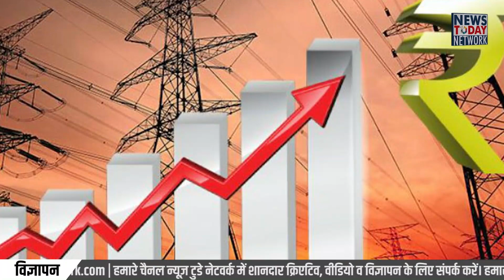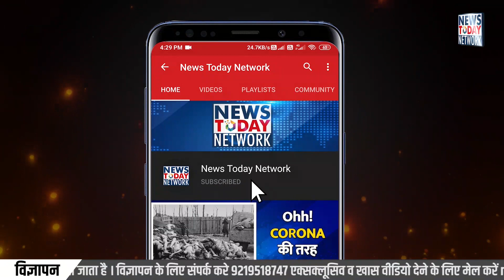आज से मंहगाई और तोड़ेगी कमर || New Rules From 1St April 2022 || Uttarakhand News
देश भर में लगातार बढ़ रही महंगाई ने आम आदमी की कमर तोड़ दी है चुनावों के बाद खाद्य सामग्री से लेकर भवन निर्माण तक की वस्तुओं पर लगातार बढ़ोतरी देखी जा रही है।

वही यानि आज 01 अप्रैल से आपको इन जगहों पर अब अधिक कीमतें चुकानी होंगी। साथ ही आज से कुछ नियम भी चेंज होने जा रहे हैं।

01- उत्तराखंड में पानी और बिजली होगा महंगा चुनावों में फ्री का अहम् मुद्दा बना बिजली पानी अब आम जनता की जेब में ही डाका डाल रही है दरअसल आज से राज्य में पानी और बिजली के पहले से अधिक रेट चुकाने होंगे पानी के बिल में हर महीने 14 रुपये से लेकर 25 रुपये तक की बढ़ोत्तरी होगी वहीं  राज्‍य में बिजली की दरों में 2.68 प्रतिशत की वृद्धि हुई है। विद्युत नियामक आयोग ने बिजली का नया टैरिफ जारी कर दिया है।

02 - बढ़ सकते हैं गैस सिलेंडर के दाम, हर महीने की तरह ही अप्रैल के पहले दिन भी गैस सिलेंडर के दाम में बदलाव हो सकता है। इन दिनों पेट्रोल डीजल और LPG के दाम बढ़ते ही जा रहे हैं ऐसे में संभावना जताई जा रही है कि अप्रैल में एक बार फिर गैस सिलेंडर के दामों में वृद्धि की जा सकती है।

03  -केंद्र सरकार आज से नए आयकर कानूनों को लागू करने जा रही है। दरअसल, 1 अप्रैल 2022 से मौजूदा पीएफ अकाउंट को दो भागों में बांटा जा सकता है, जिसपर टैक्स भी लगेगा। नियम के मुताबिक, EPF खाते में 2.5 लाख रुपये तक टैक्‍स फ्री होगा । अगर इससे ऊपर योगदान किया तो आने वाले ब्‍याज आय पर टैक्‍स चुकाना होगा।

04 - एक्सिस बैंक और PNB के नियमों में बदलाव
1 अप्रैल 2022 से एक्सिस बैंक के सैलरी या सेविंग अकाउंट पर नियम बदलने जा रहे है। बैंक ने बचत खाते में मिनिमम बैलेंस की सीमा 10 हजार से बढ़ाकर 12 हजार रुपये कर दी है। अप्रैल में पंजाब नेशनल बैंक PPS को लागू कर रहा है। 4 अप्रैल से 10 लाख व उससे अधिक के चेक के लिए वेरिफिकेशन अनिवार्य कर दिया गया है।

05 .म्यूचुअल फंड में सिर्फ डिजिटल पेमेंट
अभी आप म्यूचुअल फंड में पैसे लगाने के लिए चेक, बैंक ड्राफ्ट जैसे भौतिक तरीकों से पेमेंट कर लेते थे लेकिन अब अगले वित्त वर्ष से यह सिस्टम खत्म हो जाएगा. म्यूचुअल फंड ट्रांजैक्शन एग्रीगेशन पोर्टल एमएफ यूटिलिटीज (AMFU) सिर्फ यूपीआई या नेट बैंकिंग के जरिए पेमेंट रिसीव करेगा.

06 महंगी होंगी दवाएं
राष्ट्रीय दवा मूल्य निर्धारक प्राधिकरण (NPPA) ने करीब 800 दवाओं के रिटेल प्राइस में बदलाव को मंजूरी दे दी है. इससे पैरासिटामॉल समेत करीब 800 जरूरी दवाओं के दाम 10 फीसदी से अधिक बढ़ सकते हैं.

07 - 01 अप्रैल 2022 से केंद्र सरकार पहली बार घर खरीदने वालों को धारा 80EEA के तहत टैक्स छूट का फायदा देना बंद करने जा रही है। 2019-20 के बजट में, केंद्र सरकार ने 45 लाख रुपये तक का घर खरीदने वालों को होम लोन पर अतिरिक्त ₹ 1.50 लाख तक आयकर लाभ देने  की घोषणा की थी। 2020-21 में इस सुविधा को बढ़ा दिया गया था लेकिन इस बार 1 फरवरी 2022 को वित्त मंत्री निर्मला सीतारमण द्वारा पेश किए बजट में अगले एक अप्रैल से शुरू हो रहे नए वित्त वर्ष 2022-23 से इस सुविधा को एक्सटेंड नहीं किया गया है। ऐसे में घर खरीदने वालों को वर्ष 2022-23 से ज्यादा टैक्स चुकाना पड़ सकता है।

08 - सीनियर सिटीजन्स के लिए कोविड -19 महामारी के दौरान SBI, ICICI bank ,Bank of baroda ,HDFC Bank समेत ने स्पेशल एफडी योजना (Special FD plan) की शुरुआत की थी। इस योजना के तहत सीनियर सिटीजन को एफडी पर ज्यादा फायदा मिल रहा है। हालांकि, अब कुछ बैंक इस योजना को बंद कर सकते है। दरअसल, वरिष्ठ नागरिकों के लिए दो साल से चल रही इस स्पेशल स्कीम्स को एचडीएफसी बैंक और बैंक ऑफ बड़ौदा समाप्त कर सकते हैं क्योंकि इन बैंकों में वरिष्ठ नागरिकों के लिए स्पेशल एफडी योजना की समय सीमा को विस्तार की घोषणा नहीं की है। ऐसे में माना जा रहा है ये दो बैंक स्पेशल एफडी प्लान को बंद कर सकती है।

09 Wireless Earbuds होंगे महंगे
अगर आप वायरलेस ईयरबड्स पसंद करते हैं, तो यह जानकारी आपको अच्छी नहीं लगेगी. इस साल के बजट में वायरलेस ईयरबड्स में इस्तेमाल होने वाले कुछ पार्ट्स पर इम्पोर्ट ड्यूटी को बढ़ाया गया है जिससे की 01 अप्रैल से ईयरबड्स भी महंगे होंगे

10. ई-चालान का बदला नियम
केंद्रीय अप्रत्यक्ष कर और सीमा शुल्क बोर्ड ने जीएसटी के तहत ई-चालान जारी करने के लिए टर्नओवर सीमा को 50 करोड़ रुपये से घटाकर 20 करोड़ रुपये कर दिया है.

क्रिप्टोकरेंसी पर टैक्स tax on cryptocurrency personal finance related new rules from april 1 new tax rules from april 1 new rules from 1st april new rule 1 april 2022 changes related to home loan from april 1 changes from 1st april 1 अप्रैल से बदलाव 1 अप्रैल से पर्सनल फाइनेंस से जुड़े बदलाव 1 अप्रैल से नए नियम 1 april rule change Business News Business